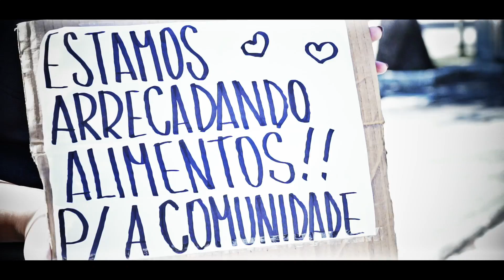Arrecadação Insanos Motoclube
Video feito para acompanhar um dia de trabalho para arrecadação de alimentos para montar cestas básicas para doação para comunidades carentes.

Divisões ABC e Extremo ABC